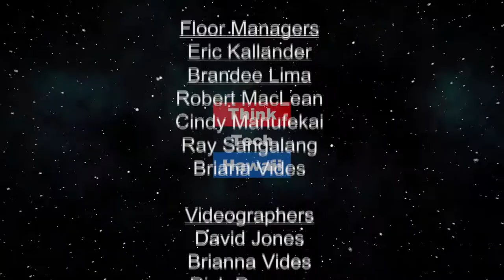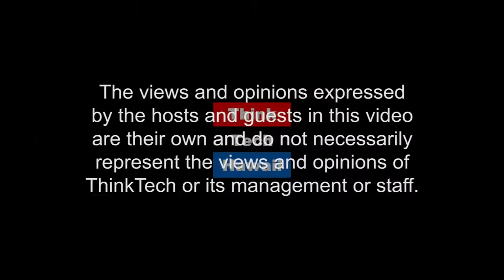When Women Thrive Communities Prosper (Sister Power)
Only on Sister Power.  Leela Bilmes Goldstein is Executive Director of Women's Fund of Hawai'i , a grant making foundation dedicated exclusively to supporting women and girls statewide.

The host for this episode is Sharon Yarbrough.  The guest for this episode is Leela Bilmes Goldstein.